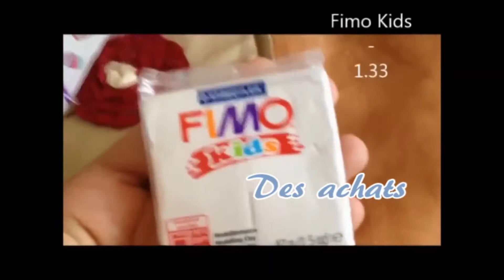{ REVUE } Mes cannes fimo ♥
♥  Lis en-bas pour plus d'infos! ♥

SALUUUUT ! QUOI ? QUI SUIS-JE ?
Oui bon okay cela fait plus de 2 mois sans vidéos .___.
La raison ? IL N'Y EN A PAS MWAHAHAH :ok:
Non, en fait c'est que l'inspiration me manquait et je ne touchais plus trop à la pâte polymère malgré mes efforts. J'essaierai de vous proposer plus de vidéos. J'ai commencé par une vidéo "revue" vu qu'il n'y pas besoin de beaucoup de montage à faire. Je pense aussi me prendre un meilleur logiciel de montage, si vous en avez des pas chères ou même gratuites, je prends ! ^^
J'ai beau dire que je reprendrai un rythme régulier je ne le respecte jamais, autant ne rien dire du tout :/. Donc voilà :')

Filmé avec iPhone

Montage avec Movie Maker